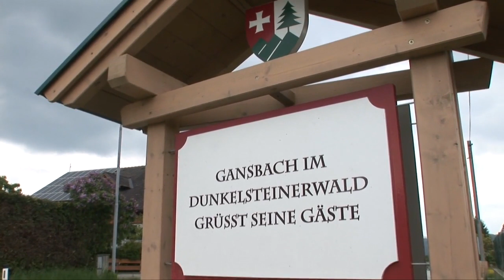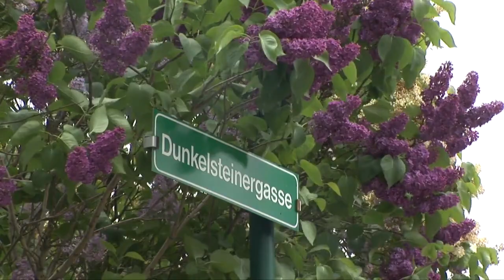Gansbach Lower Austria HD